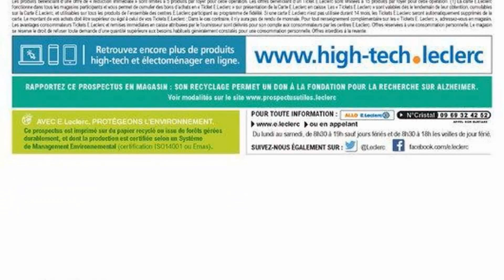catalogue LECLERC du 3 au 14 mai 2022 📢 Arrivage - FRANCE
🛒🛒NOUVEAU catalogue chez 📍LECLERC📍 du mardi 3 au samedi 14 mai 2022 en FRANCE!